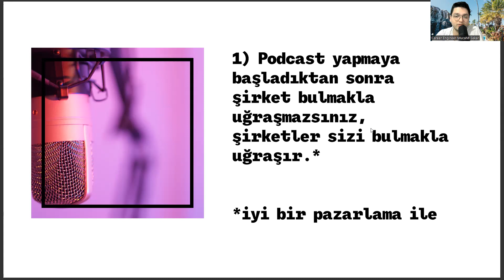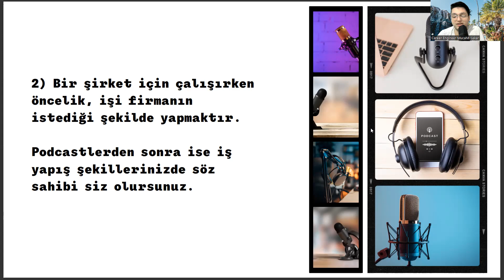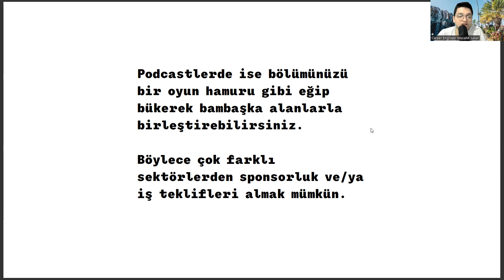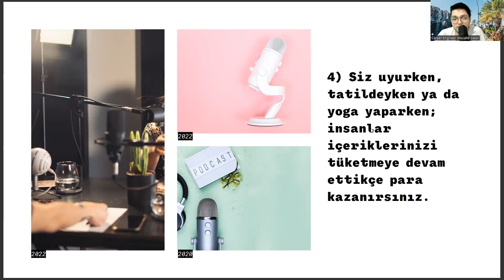Takı Tasarımı Öğrencilerinin Podcast Yapması İçin 4 Sebep